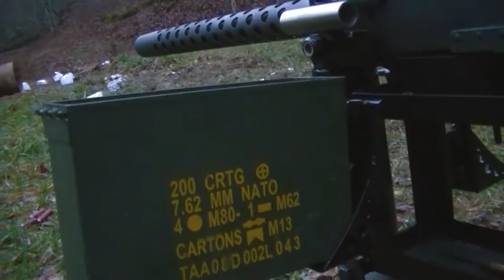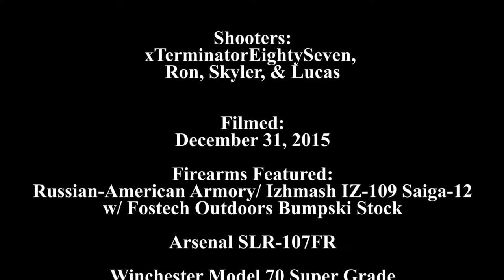Misc. Shooting Pt. 2015: Browning 1919, 500 S&W, Desert Eagle, Saiga, .458, tannerite, etc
Late final video of 2015, Miscellaneous Shooting range trip series. Features a good variety of firearms shooting. More or less just having some fun in the shooting spot with some friends. Part 15 in my "Miscellaneous Shooting Collaborative" series of videos I've been doing since I started my channel almost 10 years ago. Has plenty of shooting, featuring firearms such as the 500 S&W Magnum, WWII Colt M1911A1, Smith & Wesson Governor, .458 Win Mag, some .22s, Remington 700 Police, Desert Eagles in .357 and .44, Arsenal AK-47,  Saiga 12 with bumpski, Mosin Nagants, and the Browning 1919 with a crankfire on it.

Firearms Featured:
Russian-American Armory/ Izhmash IZ-109 Saiga-12 w/ Fostech Bumpski
Arsenal SLR-107FR
Smith & Wesson Governor
Colt US Army M1911A1 1944 Mfg.
Ruger Vaquero
Winchester Model 70 Super Grade
Smith & Wesson Model 500 Performance Center
Magnum Research Inc. Mark VII Desert Eagle
Magnum Research Inc. Mark I Desert Eagle
Remington 700 Police
Mosin-Nagant M44 Carbine
Mosin-Nagant M91/30
Ruger Mark III Hunter
Ruger 10/22 Carbine
Glock 29 w/ Advantage Arms LE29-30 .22 Conversion Kit
Ohio Ordnance Works Browning 1919A4 w/ Crankfire Systems Crank

I hope you enjoyed it, I know the Misc. Shooting videos don't get as many views (really none of my videos get all that many on average) but I do it because I always have, tradition I guess.